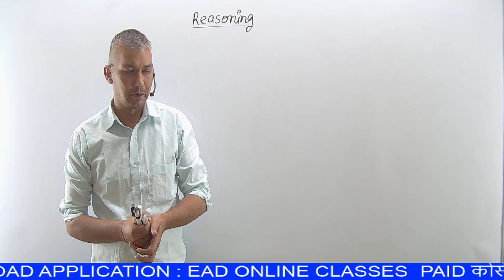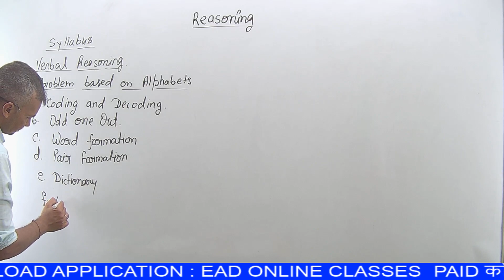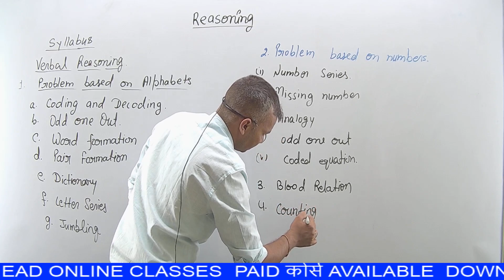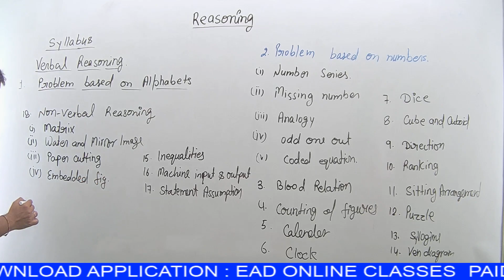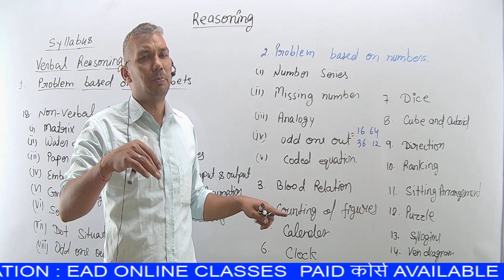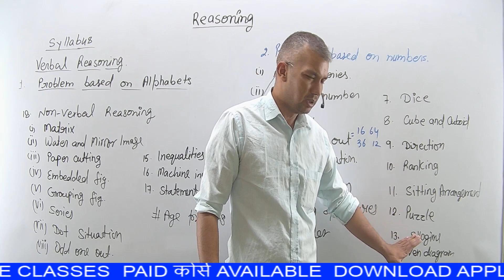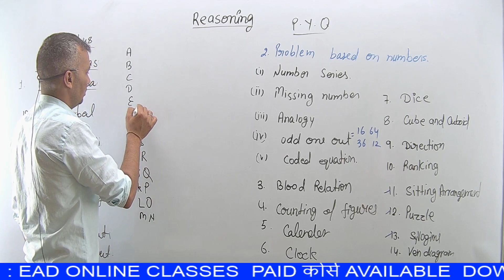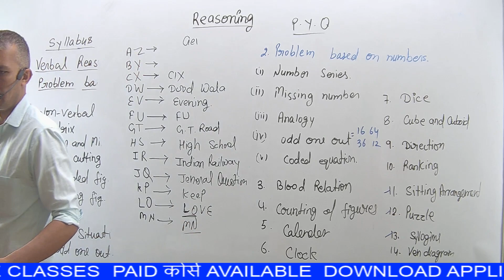REASONING SYLLABUS UPPCL TG2